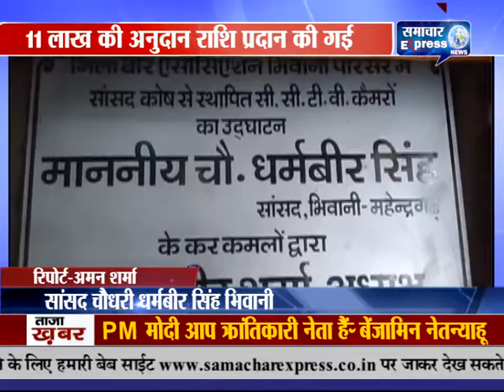सांसद चौधरी धर्मबीर सिंह भिवानी के न्यायिक परिसर में पहुंचे